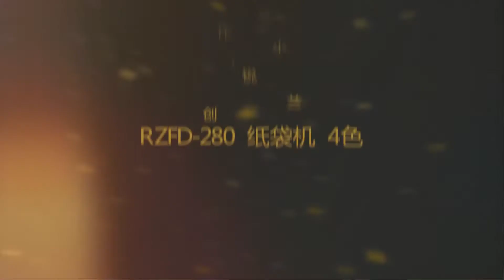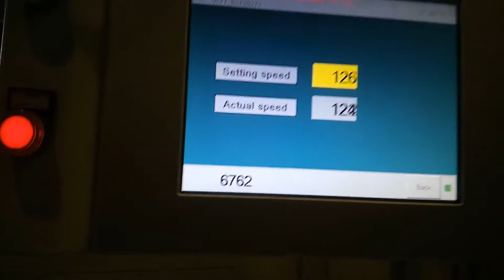RZFD-280 square bottom paper bag machine with 4 colors printer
Wenzhou ruizhi packing machinery co.,ltd